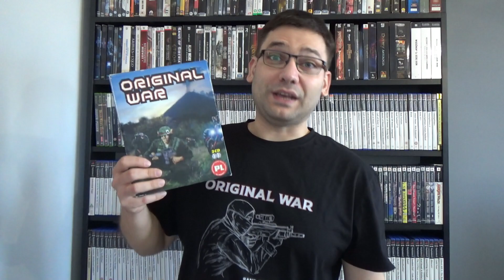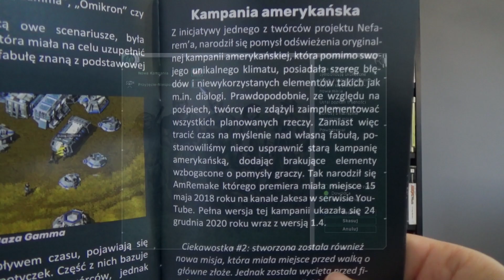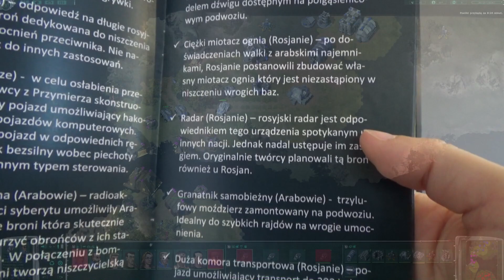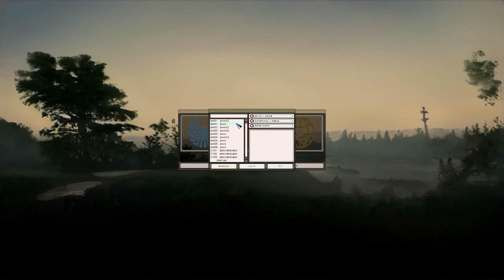Sand of Siberia - recenzja najlepszego moda Original War + konkurs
Piasek Syberii to ogromny mod do kultowego Original War. Poza nowymi trybami gry, otrzymujemy przerobioną kampanię amerykańską oraz co najważniejsze - jedną, całkowicie nową - o jakości nie odstającej od oficjalnych.
Jest to zdecydowanie obowiązkowa pozycja dla każdego kto zwie się fanem Original War - jednego z najlepszych RTSów w historii!

Jeśli uważasz, że na to zasługuje - możesz rzucić napiwkiem :)